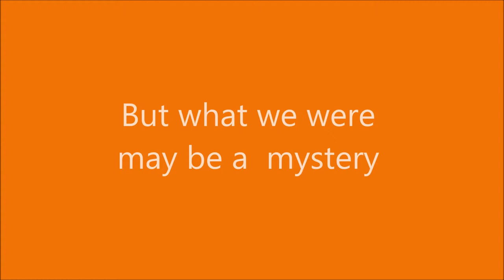Chalk Horse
Awesome short song written to Katy Perry's "Dark Horse for 4th Grade Rock Project (chalk rock).  Vocals and lyrics by Joani Plenty ft. Christian Plenty

*The image of a chalk horse actually exists in England where chalk is formed on the chalk cliffs.  You're welcome. :-)